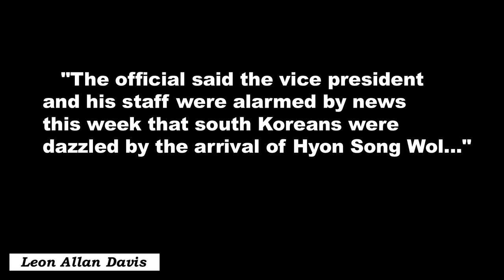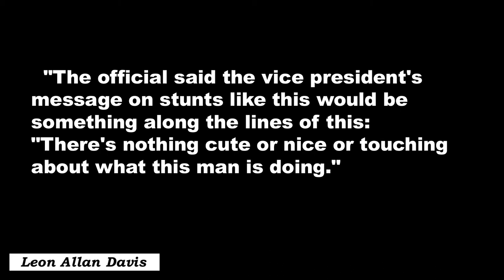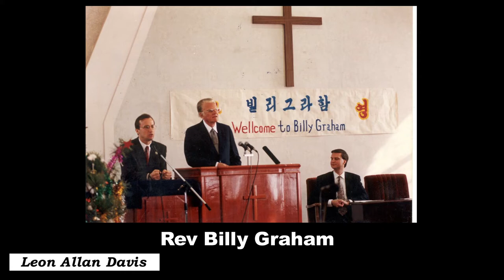Vice President Mike Pence Is Afraid of Hyon Song Wol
Hyon Song Wol seems to have frightened Vice President Mike Pence more than we realize. Apparently this is why he'll be at the Winter Olympics loudly proclaiming how wonderful south Korea is and why north Koreans are such bad people.